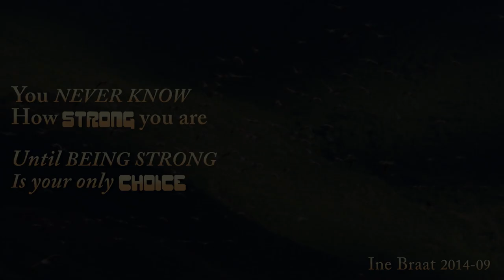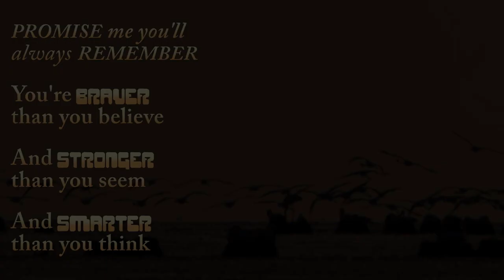A BRAVE FLAMINGO CHICK - To Go Beyond by ENYA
💌A BRAVE FLAMINGO CHICK

💌You never know how strong you are, until being strong is your only choice.
Promise me you'll always remember:  You're braver than you believe,
and stronger than you seem,  and smarter than you think.

💌PHOTO ALBUM: ❤️FLAMINGOS❤️
40 photo's for download and share; life's for sharing...